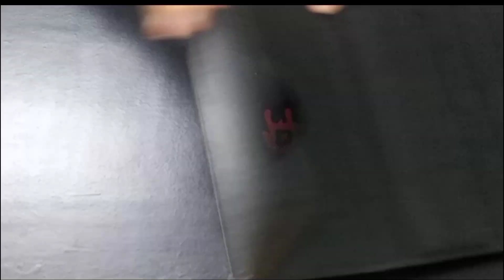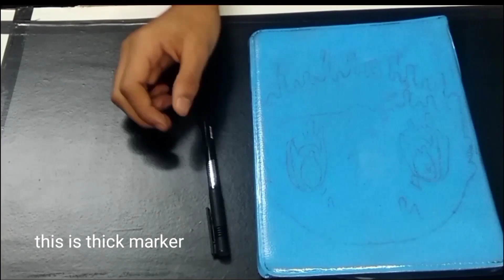customizing samsung tab s diy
hi guys thanks for 1k views at last video i hope this video can cross 2k
u can also do this DIY at home
children can use there parents help
inspired from nashvibesart